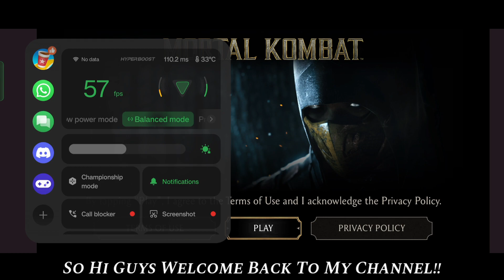Mk Mobile•I Got My First Dimand Character Sindel Unlock!! First Gameplay Of Mk🔥🔥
So Hi Guys The First Gameplay Video is Here Of Mortal Kombat I hope You Guys Like Gameplay Of Mk I'm Added This Game On This Channel!!

And This is My First Gameplay Of Mk So I'm Confused How to Exactly This Game!!!